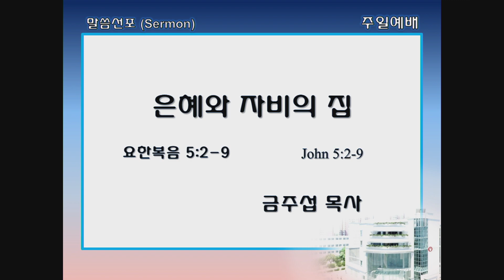싱가폴한인교회-주일예배 '은혜와 자비의 집'-금주섭 목사-2022.07.31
주일 예배 설교
본문: 요한복음 5:2-9
설교자: 금주섭 목사

싱가폴한인교회 (싱가포르 한인교회)